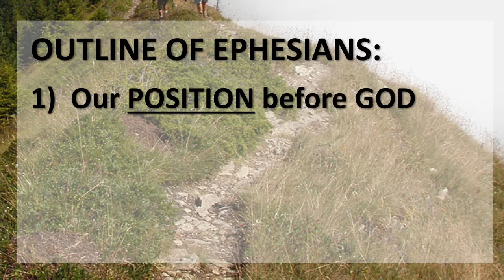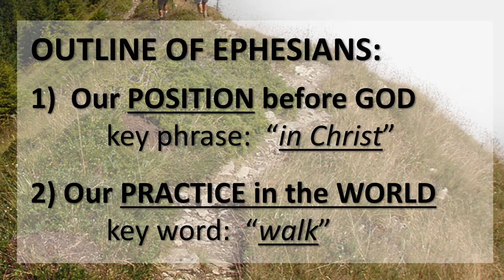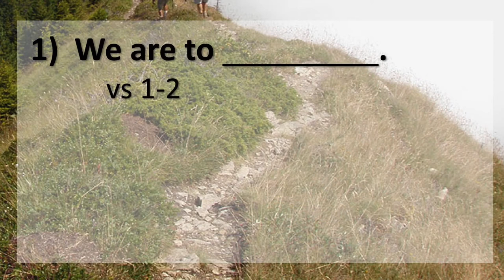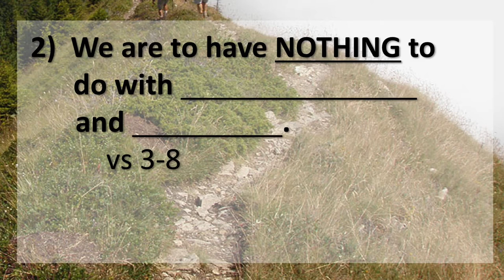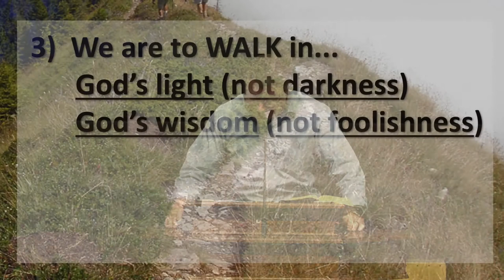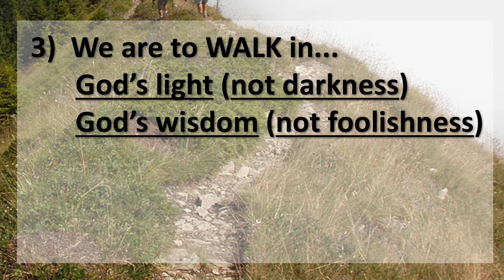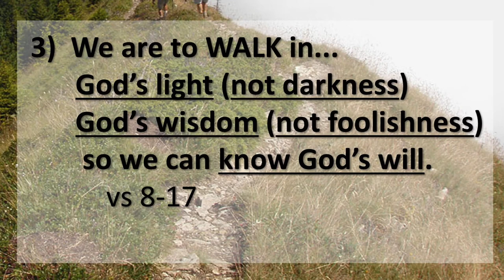Walking Carefully in 2020 (Ephesians 5:1-21)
Notes found on website.